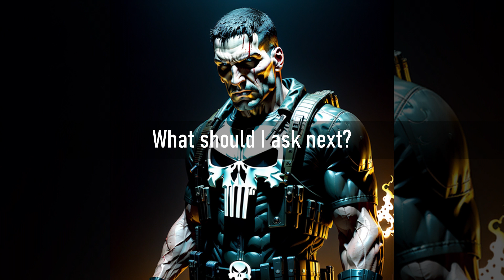The Punisher w/ Stable Diffusion